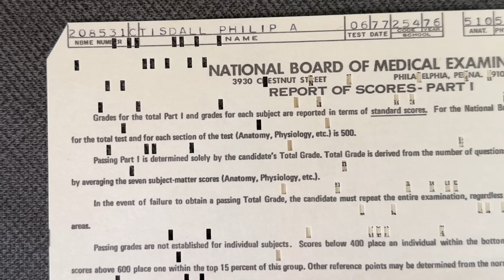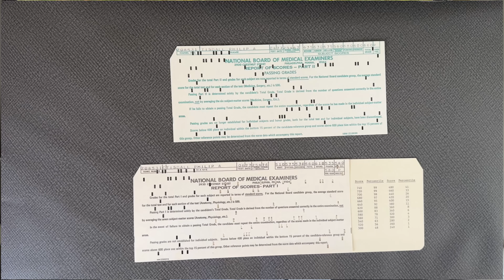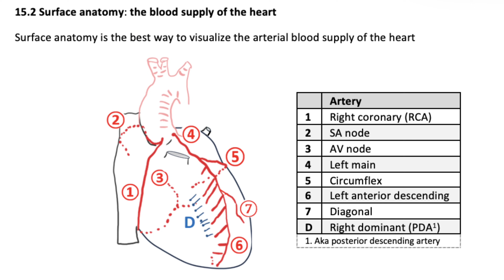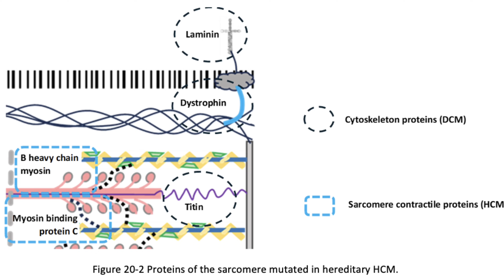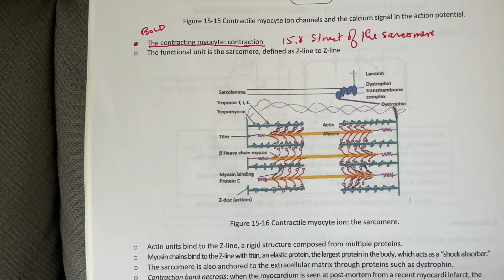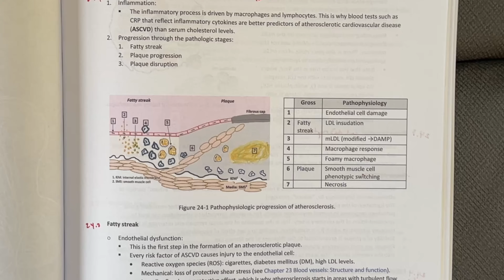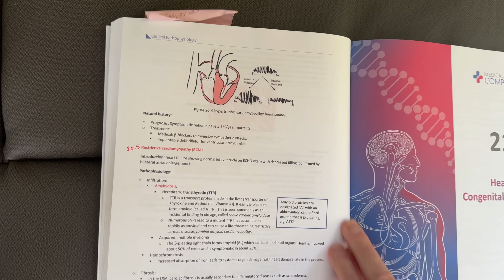Stop Memorizing Start Seeing: Pathophysiology for Step 1 and COMLEX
Purchase the textbook:

Vol 1 ➜

Vol 2 ➜

Most students try to brute-force medical school with flashcards and fact lists—but clinical exams (USMLE Step 1 / COMLEX) demand something deeper. In this lesson, I show you how to think like a physician by building every disease from the patient → organ → tissue architecture → cell → ultrastructure → proteins → DNA with no gaps. I share why pictures + stories beat memorization, how that approach helped me pass biochemistry years later, and how it translates to real exam questions.

Timestamps:

00:00 – Why brute-force memorization fails
00:00:52 – My boards story & passing biochem years later
00:02:05 – The “completeness” framework (patient → proteins)
00:03:51 – Who I am & why I wrote the textbook
00:06:06 – HCM example: pictures beat word lists
00:09:22 – Atherosclerosis from the cell up (LDL vs IL-1)
00:11:01 – How Step 1/COMLEX really write questions
00:15:43 – What’s next: Chief complaint & differential diagnosis